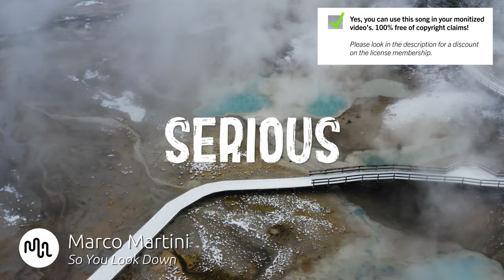Best Cinematic Serious Music for Video [ Marco Martini - So You Look Down ]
🔴🚀 Our secret tool to grow your channel

SONG INFO

Instrument: Piano, Strings, Percussion, Bells, Orchestra, Brass
Genre: Cinematic, Classical

BPM: 104

Video theme: Time-Lapse, Building & City, Aerials, Landscape, Nature, Slow Motion

Album description: Italian born Marco Martini is a freelance music producer, engineer, composer and sound designer based in London. He started his career in Milan in the late 90s and later became a freelance mix engineer, working on many albums for major Latin pop artists, among other projects. During his career he worked with a vast array of top artists including George Michael, Mumford and Sons, Ed Sheeran and Ricardo Montaner. As a post production engineer, he worked on thousands of commercials for the biggest brands in the business.

Bio Marco Martini
Italian born Marco Martini is a freelance music producer, engineer, composer and sound designer based in London. He started his career in Milan in the late  90s and later became a freelance mix engineer, working on many albums for major Latin pop artists, among other projects. During his career he worked with a vast array of top artists including George Michael, Mumford and Sons, Ed Sheeran and Ricardo Montaner. As a post production engineer, he worked on thousands of commercials for the biggest brands in the business.

Great music cost money. Passionate musician spend a lot of time and effort in making the most inspiring  Marco Martini images. Creative musician have to eat too.